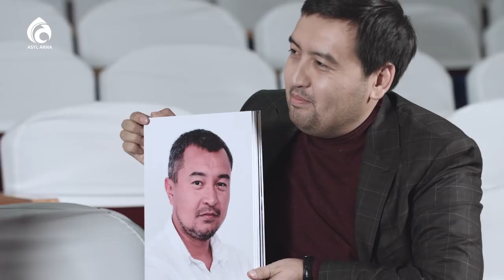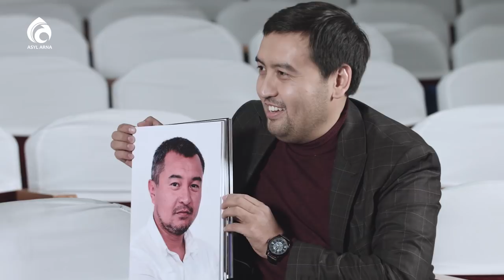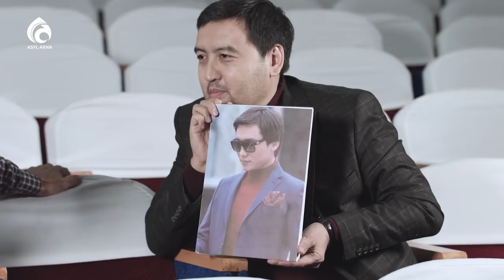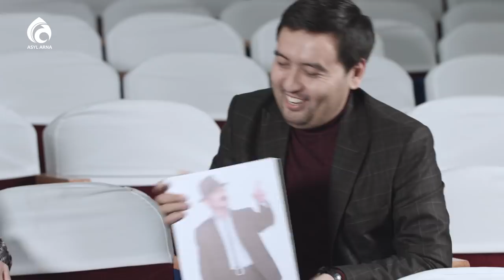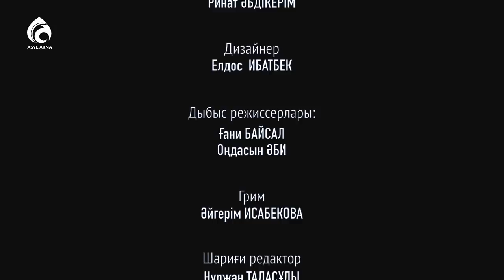Жүсіп журналистерге неге ренжулі? \ Жиырма бесінші сағат \ Асыл арна